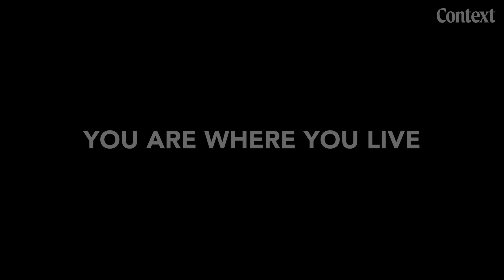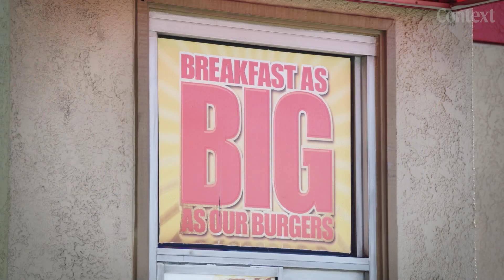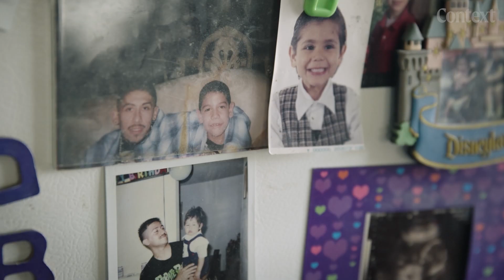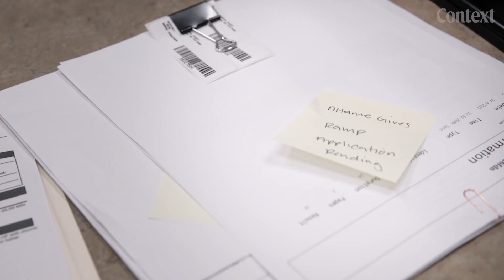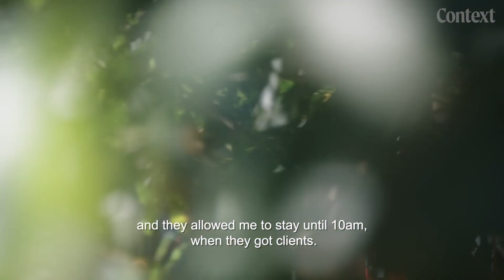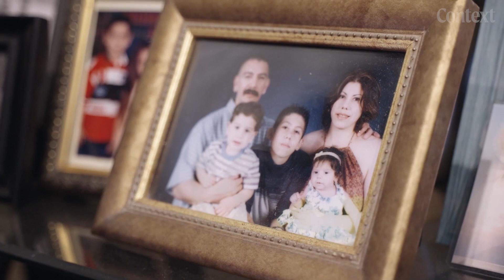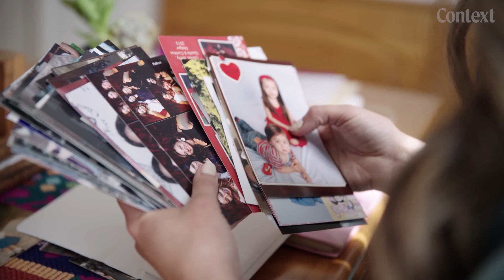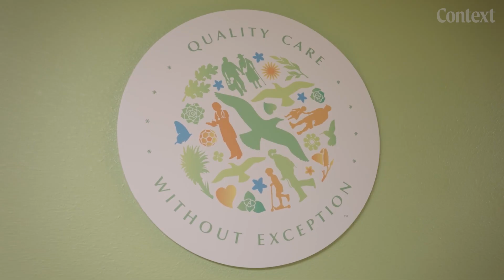What your zip code means for your life expectancy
Working with low-income communities in Los Angeles County, the doctors at AltaMed, one of America's largest community health organizations, have learned that fixing what's happening inside their patients means looking at the environment outside.

Air pollution, lack of green spaces, limited access to fresh food - these are the things, more than genetics, that make people sick, says Dr. Michael Granados at AltaMed's clinic in the city of South Gate, where one-fifth of the majority Latino patients fall under the federal poverty line.

The clinic's patients live in a food desert, where the only affordable meals are high in fat and carbohydrates, with few parks to escape the fumes from the freeways hugging their neighborhoods.

Their stories show the dire impact that environmental and social factors have on their health, from obesity to anxiety, diabetes to hypertension.

This film is part of 'Earth Focus', an investigative series that reports on our changing environment and how it affects people around the world.

Thomson Reuters Foundation co-produces this series with KCET, a content channel of the Public Media Group of Southern California.